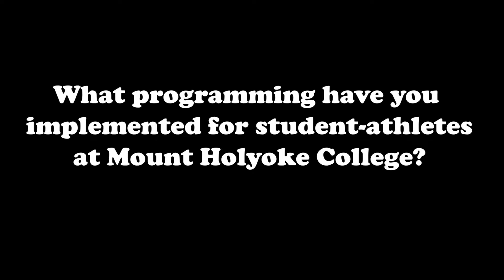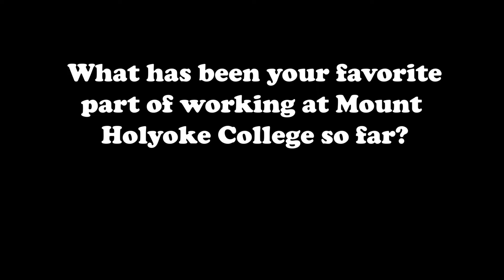Mount Holyoke College Athletics - ATC Tip of the Week - November 14, 2019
In this week's ATC Tip of the Week, we introduce our new Associate Director of Athletics for Programming, Erica Lemm, who talks about the initiatives that she has brought to Mount Holyoke College for the betterment of the student-athlete experience.